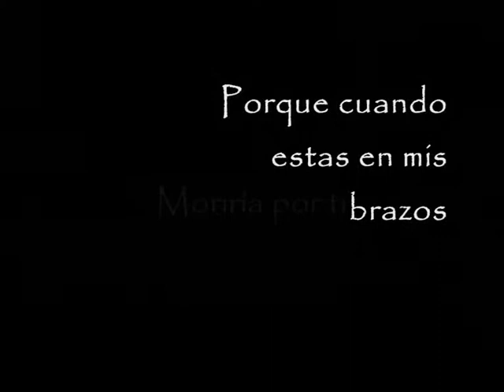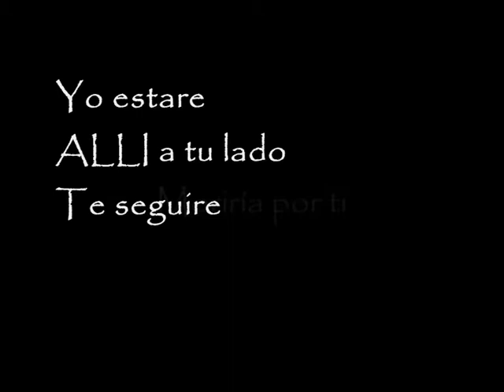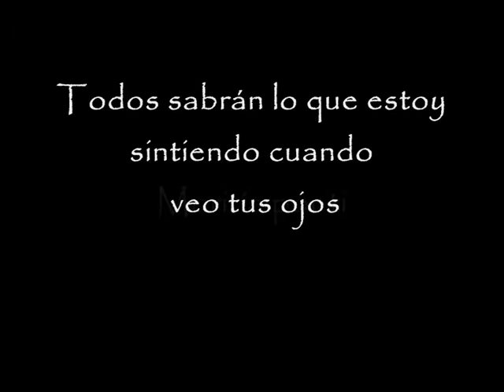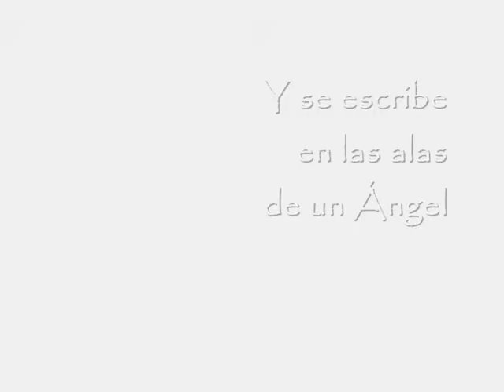Alas de un Angel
Hola a todos!!!... He estado perdida ultimamente es que he tenido una serie de problemas...jijijij.
Bueno en esta oportunidad les presento este pequeño video con un hermoso tema de fondo.
El tema de llama Angel's Wings y es de Westlife.
Este humilde video va dedicado a una amiga: essasii... perdon essasii me disculpo sinceramente, te prometi un video, y lo voy a hacer, solo dame tiempo, por ahora te ofresco este sencillo video como muestra de mis disculpas.
Que tengan todos un hermoso día.
Cuidense mucho!!!...
Los quiero.
Adios.